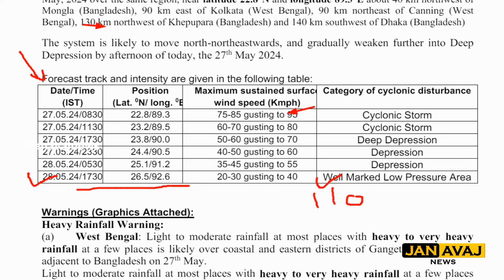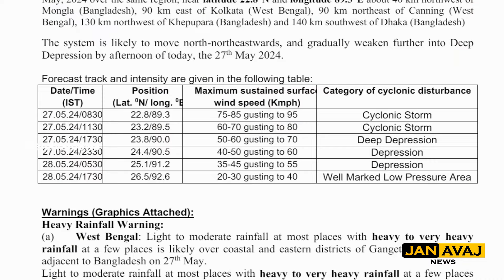રેમલ વાવાઝોડું ત્રાટક્યું,શું હવે ગુજરાતનું હવામાન પલટાશે?ચોમાસા પર શું અસર થશે?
અત્યારના તાજા સમાચાર- રેમલ વાવાઝોડું ત્રાટક્યું, શું હવે ગુજરાતનું હવામાન પલટાશે? ચોમાસા પર શું અસર થશે? કઈ તારીખે ગુજરાત પહોંચશે ચોમાસુ,

સરકારી યોજના, નવા નિયમો, ખેડૂતને ઉપયોગી તમામ માહિતી અને સરકારના નવા ઉપડૅટ જાણવા માટે અમારી ચેનલ Jan Avaj News ને Subscribeકરો.